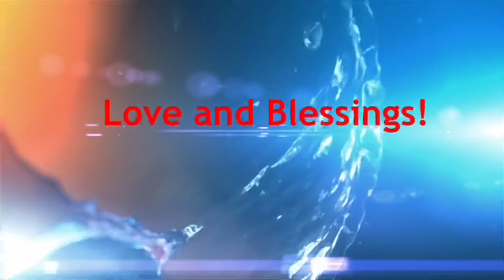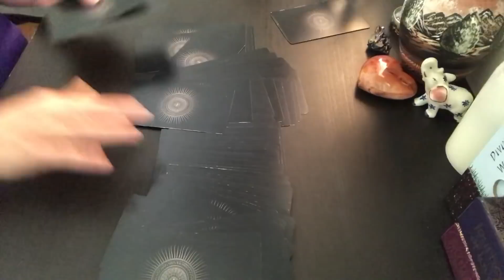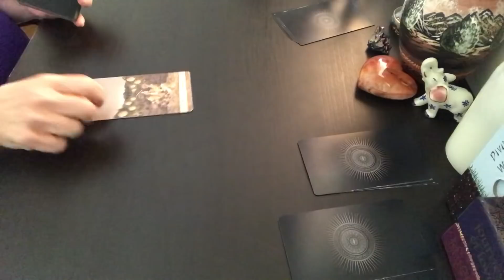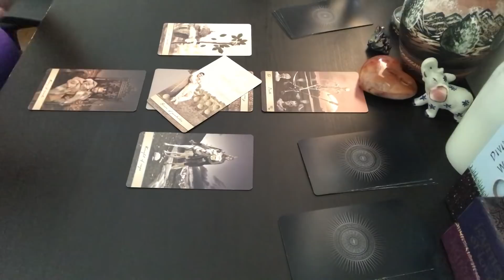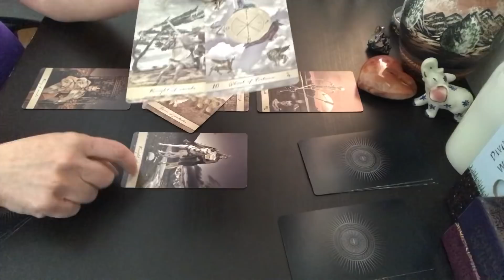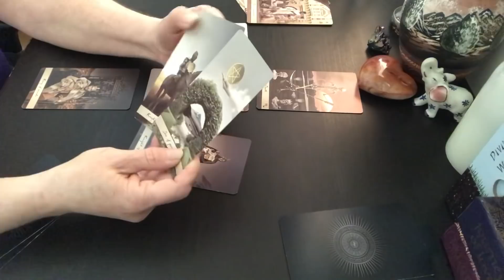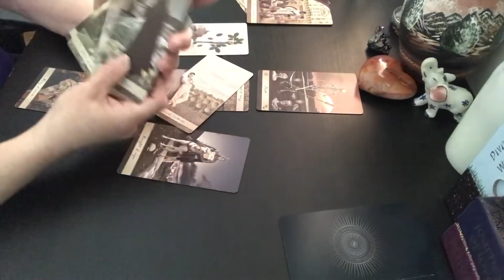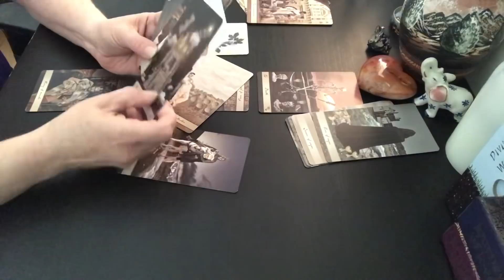EARTH SIGNS (Capricorn Virgo Taurus) May 15 - 31, 2019 LOVE IS DEVELOPING!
for quick answers to your question(s). Answered the same day.
for in depth private reading.
5th Generation Psychic Medium.
Energy Healer.